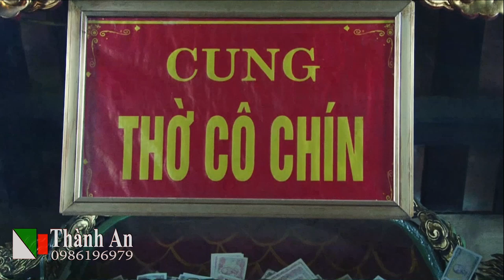cô chín về đồng - Hát Văn Hầu Đồng Hay 2020